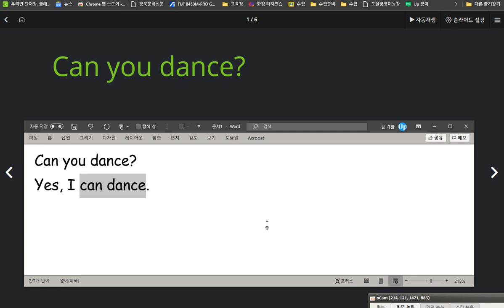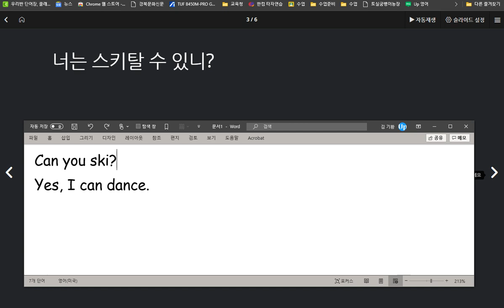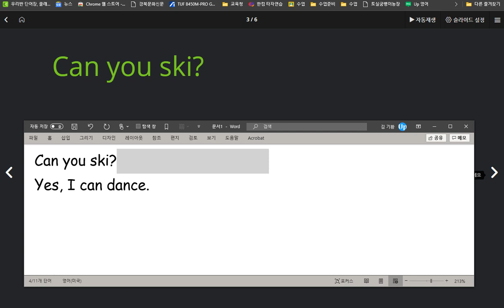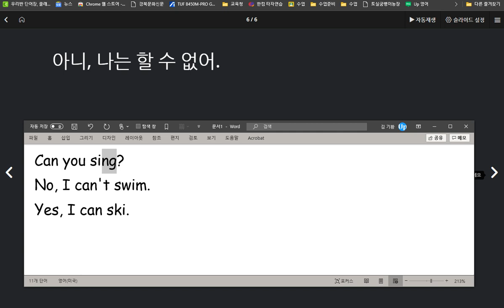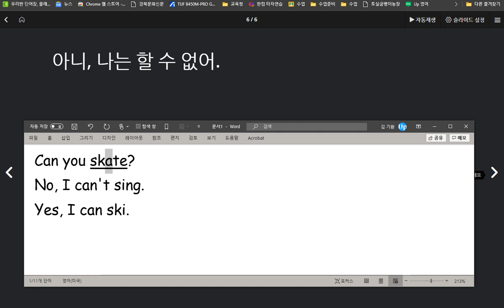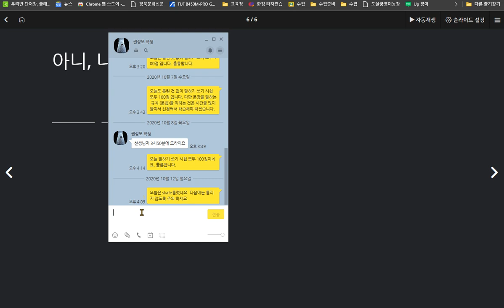권성모 2020 10 12 어떤 활동을 할 수 있는지 묻고 답하는 표현들을 익혔습니다 성취도가 높긴했지만 졸린지 컨디션은 좋지 않았습니다